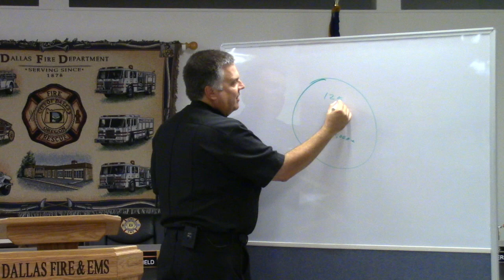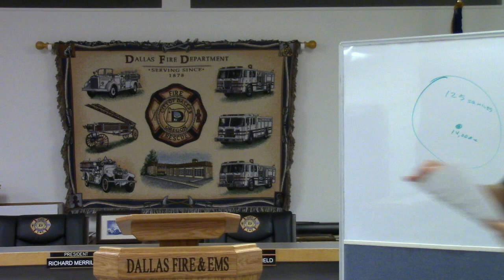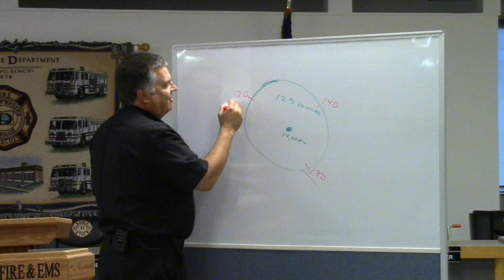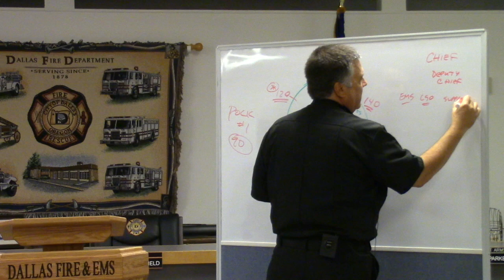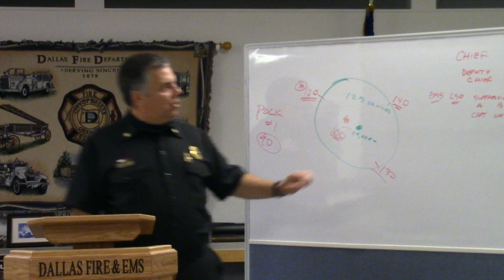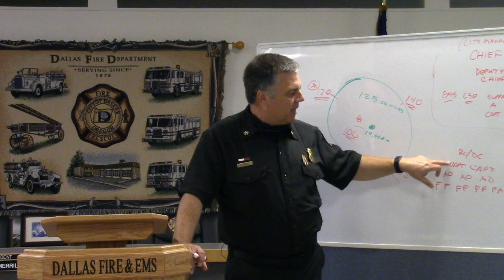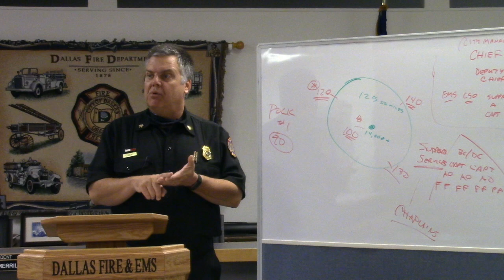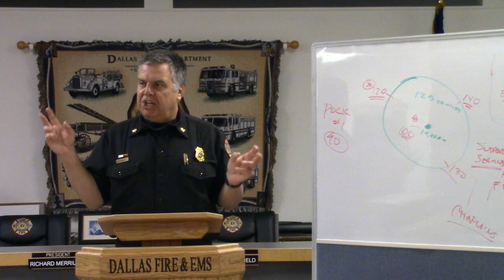Welcome to the Department - Chief Gabliks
Deputy Chief Gabliks speaks to the 2021 Dallas Fire & EMS recruit class about our history, mission, vision, values, and the important role firefighters fill in the community.